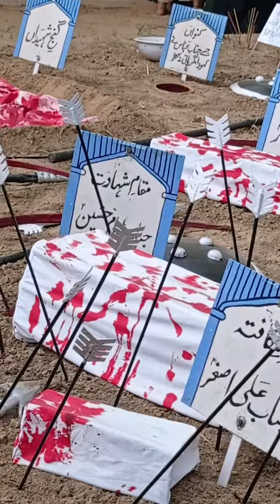dargha aliya najaf e hind jogipura ‎@GeoHussianyeo (4)